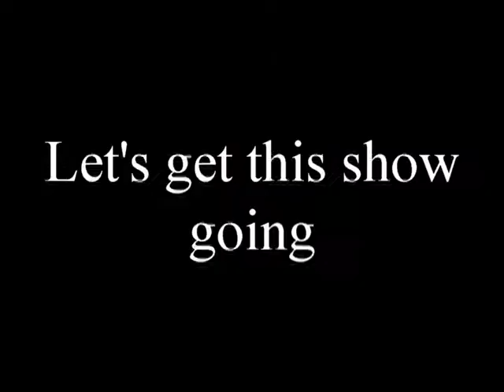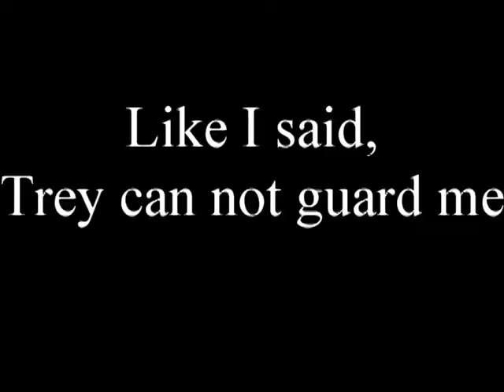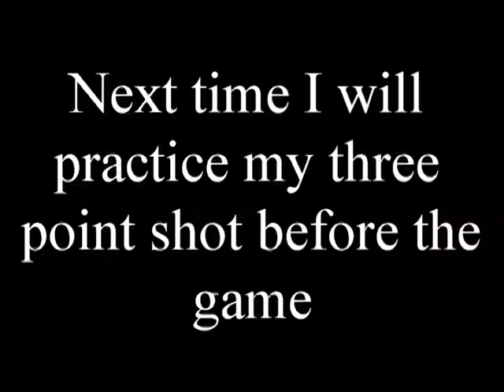Dunn Basketball Skills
This video proves that maybe Trey did not get his basketball talent from his Dad!!  However, I dress the part and look good while I am on the court, just wish some of my moves were as flashy as my uniform!  Thanks for putting the video together Jeff!